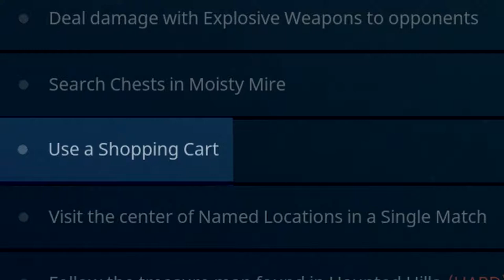Shopping Carts Locations Challenge Guide - Fortnite Battle Royale Season 4 - Week 9